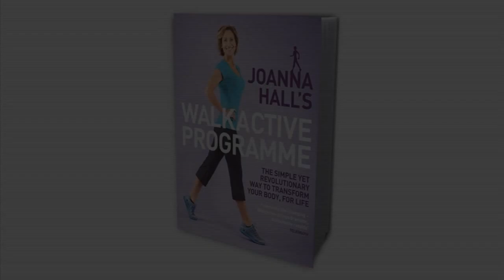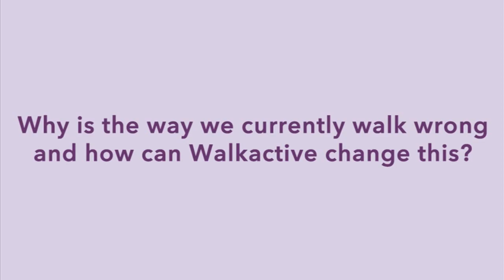Walkactive with Joanna Hall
Joanna Hall's Walkactive Programme is the simple yet revolutionary way to transform your body, for life.

As an exercise physiologist, Joanna Hall knows without doubt that it is possible to get the body you long for without hassle, pain, guilt or cost. You don't need sophisticated, state-of-the-art exercise kit. You don't need a personal trainer or two hours a day of blood, sweat and tears in a gym. You have everything you need right here, right now - your body. You can use it in the simplest, most natural way imaginable to see an amazing transformation in your shape. All you have to do is walk - the Walkactive way!

This inspiring and practical new book will teach you a more intelligent and active way to walk - a way that uses your body to its full capacity and in the process will change your shape and your fitness levels dramatically. WALKACTIVE can help you drop inches from your waist, improve your fitness and muscle tone, reduce stress and low mood, and keep the signs of ageing at bay. It will work, whatever your age, fitness, health, or stage of life. All you have to do is put one foot in front of the other.

Packed with step-by-step advice and photographs to help you master the technique, motivational case studies and quotes, tips and strategies, plus specific plans to help you lose weight, improve your fitness and your health, JOANNA HALL'S WALKACTIVE PROGRAMME is the book we've all been waiting for.